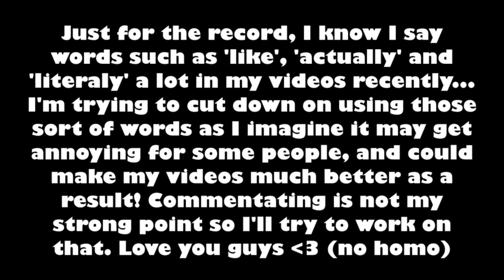Fall Guys #2: My Friend Try's To Sabotage Me!